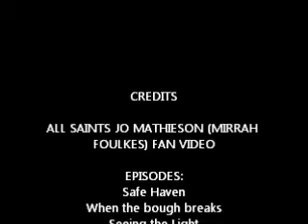Mirrah Foulkes All Saints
Mirrah Foulkes (Jo Mathieson) fan video
Enjoy! I DO NOT OWN ALL SAINTS! CHANNEL 7 DOES!